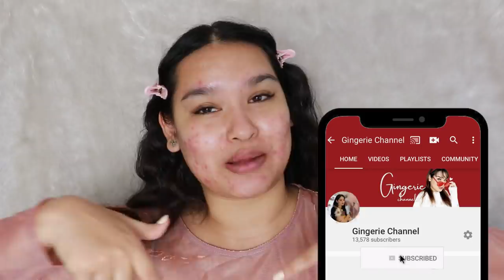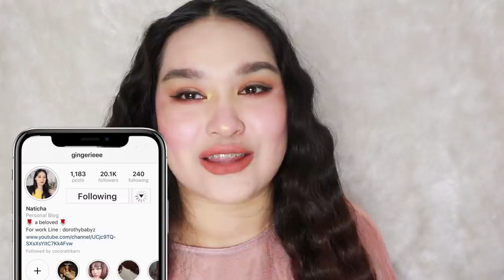ใช้เครื่องสำอางที่ไม่ชอบแต่งหน้า อีกแล้วววว